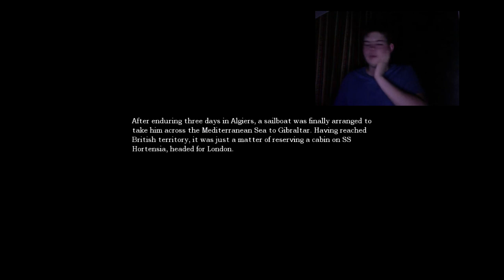#004 Amnesia: 3D Glasses For 2D Game?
Weeeelcome back to Amnesia! At NIGHT! With a dash of sarcasm! Who will find the Jam Monster? OOh and turn captions on, it might be interesting :P

Amnesia, part of the latest Humble Indie Bundle (where I got it) available